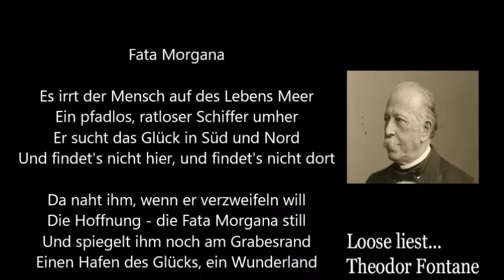Holly Loose liest ... Fata Morgana (Theodor Fontane)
Holly Loose liest ... Theodor Fontane!
Zum 200jährigen Jubiläum des Dichters.